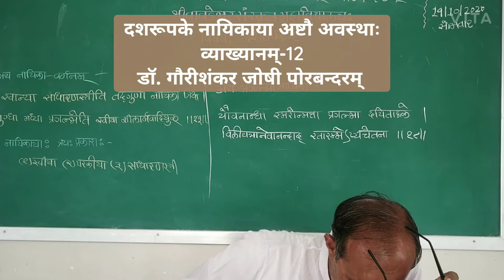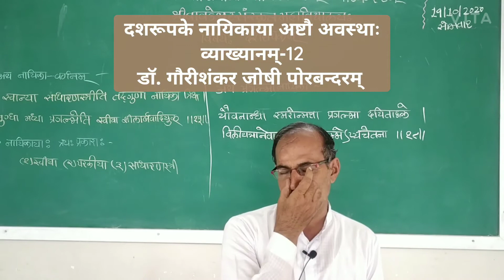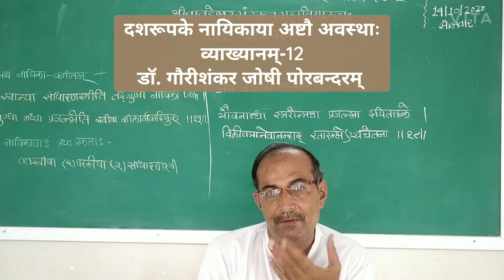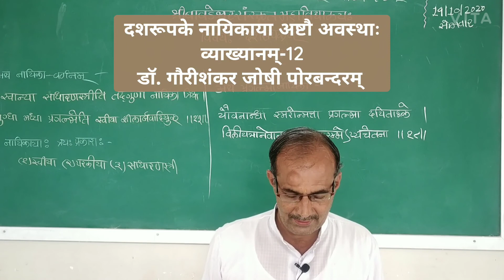दशरूपकम् प्रकाशः-2 व्याख्यानम्-12